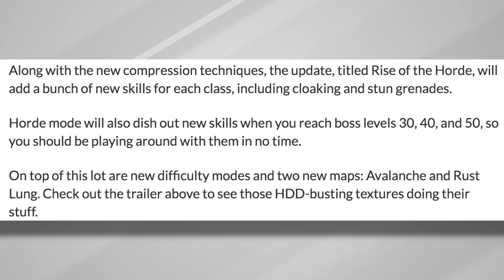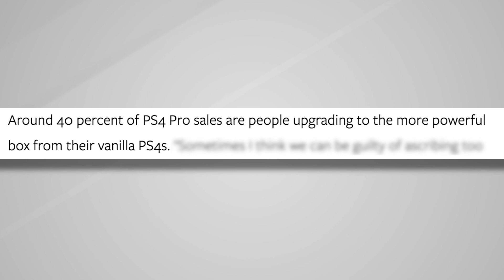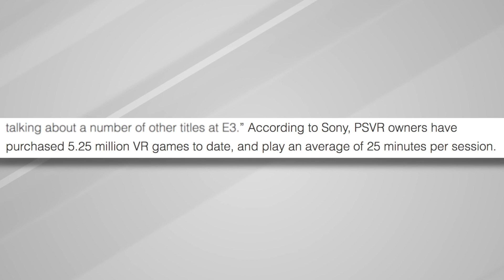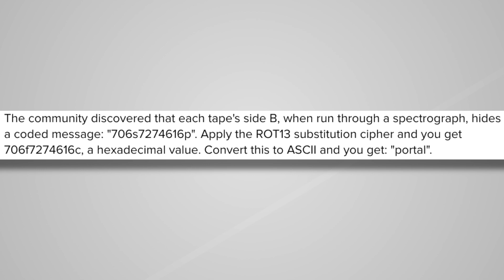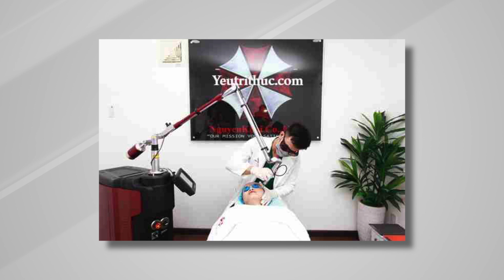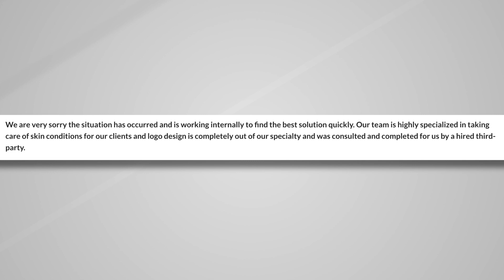HOW can you justify a game THIS BIG!?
In this weeks news roundup, Gears of War 4 was made slightly smaller, Playstation is winning big time and a Vietnamese Skin Care Clinic has a rather terrifying logo.